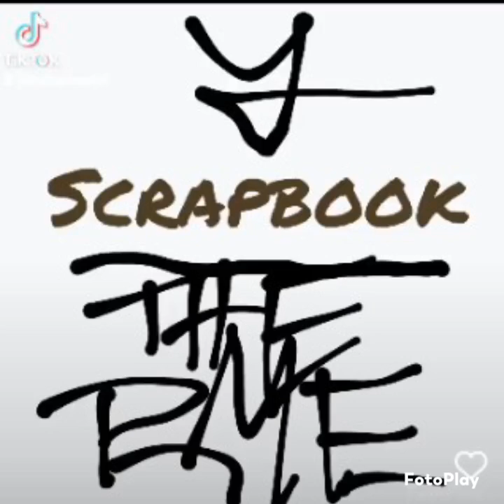Surround Sound Freestyle - Ronnie Lee